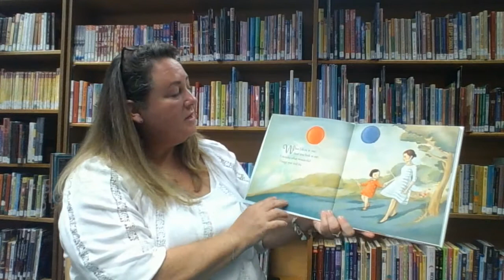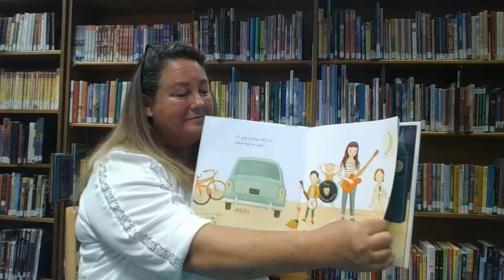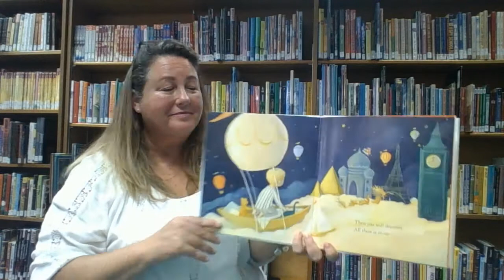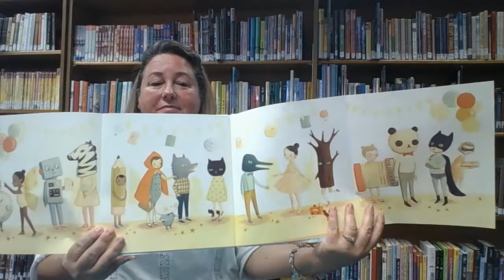Lapsit song: Everyone is Special/Story: The Wonderful Things You will Be